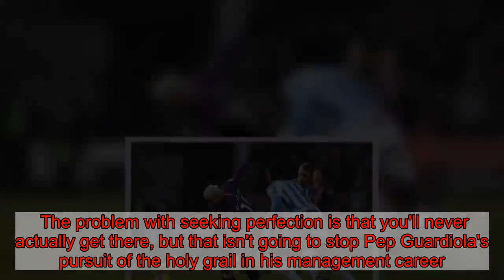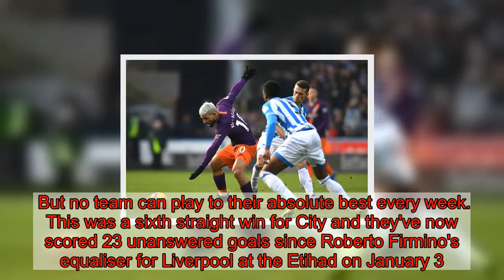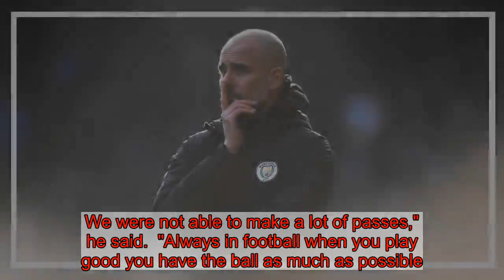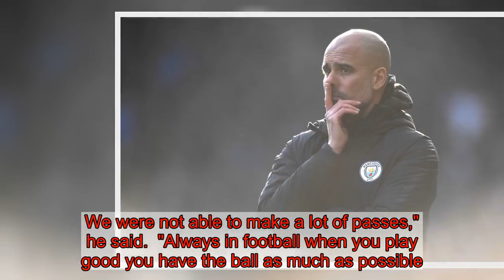How Guardiola showed his quest for perfection at Man City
The problem with seeking perfection is that you'll never actually get there, but that isn't going to stop Pep Guardiola's pursuit of the holy grail in his management career.  Guardiola's intensity and demanding nature is well known and he gave the latest example of it following City's 3-0 win at Huddersfield on Sunday.  This wasn't Guardiola's City at their best. They were disappointing in the first half before a dazzling three-minute spell early in the second half ended the game as a contest.  But no team can play to their absolute best every week. This was a sixth straight win for City and they've now scored 23 unanswered goals since Roberto Firmino's equaliser for Liverpool at the Etihad on January 3.  After the double setback over Christmas this has been a flawless response from the Blues, who have hauled themselves back into the title race with that win over Liverpool and cruised through cup competitions.   City could yet hit 101 points this season by winning their remaining 15 league games. They could yet win a quadruple. While they've scored 102 goals this season no other team in Europe is within 10 of a century.  There isn't much wrong at the Etihad Campus, but that didn't stop Guardiola demanding more from his players when he spoke to the press after the win at the John Smith's Stadium.  Guardiola had already hinted that his team could improve and when pressed on the issue, he explained how they could get better still.  Huddersfield Town v Man City - pictures from the Blues' Premier League clash match at the John Smith's Stadium  View gallery     "Our pace, more passes in a row. We were not able to make a lot of passes," he said.  "Always in football when you play good you have the ball as much as possible."  City were sloppy with the ball in West Yorkshire, but they still produced enough moments of quality to cruise past Huddersfield.  But Guardiola isn't the type of manager to let it go, to accept the three points and move on. Football is more than a results business to the Catalan. It's about the quality of football, it's about the spectacle, it's about perfection.  That's a state that will never be reached. But if Guardiola's demands for improvement, even when City are continuing to break records, are met by his players then there will be plenty more silverware to come at the Etihad.